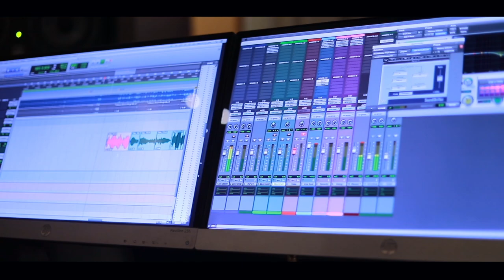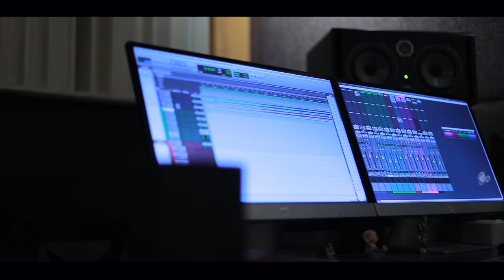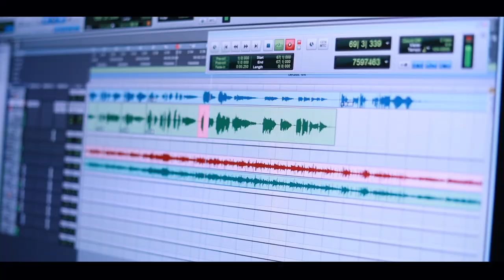KROOSILEKKU NOKKI -Chithra Arun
Singer: Chithra Arun
Lyrics: Prabha Roy Manjaly
Studio: Metro Digital, Kakkanadu, Cochi, Kerala 682037
Production: Manjaly Creations
Co-Production: Holy Family Prayer Group Adelaide